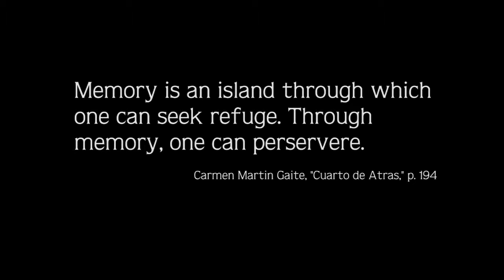Hair of the Dog Island in the Dark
Winner of Best Production Design in the Fall 2013 Five Day Film Festival